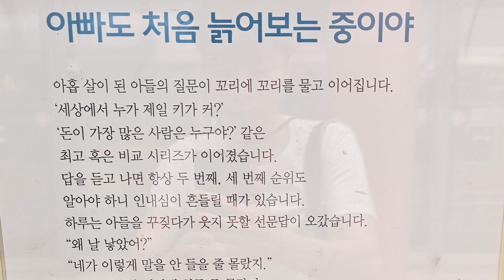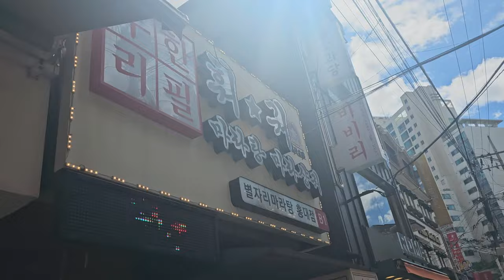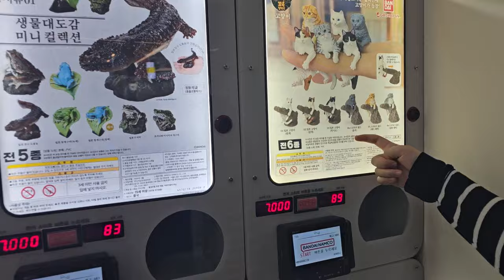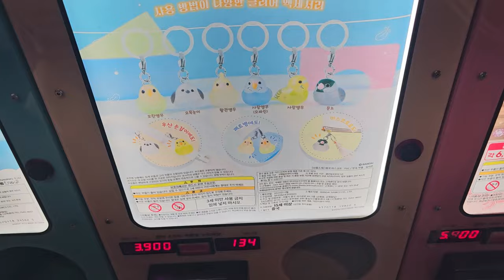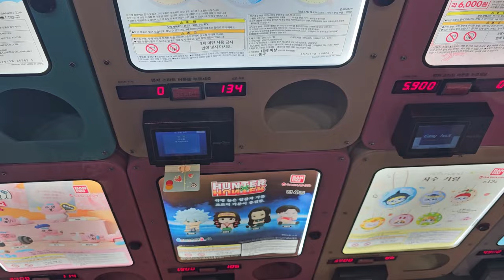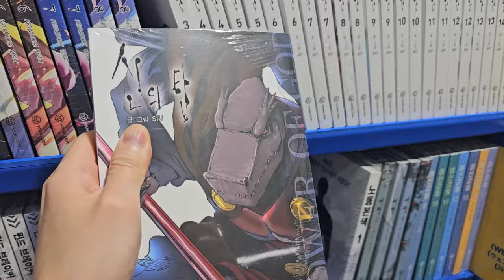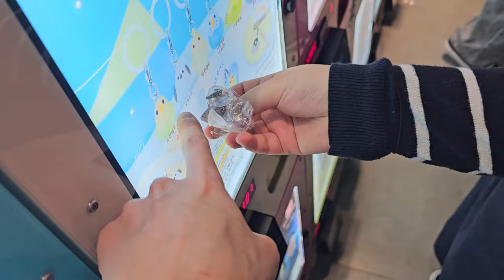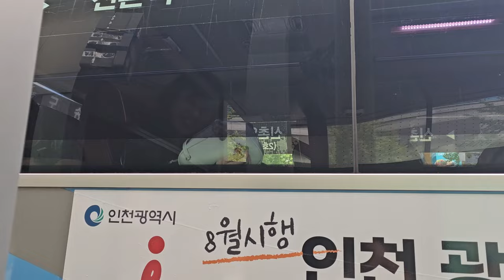Unemployed bipolar 34-year-old, Korea Day 6: Hongdae 홍대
What a lovely birthday.